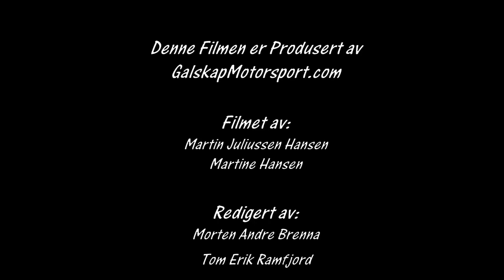Sigdalsrally 14.01.2017 Cam4 SS 2 og 4